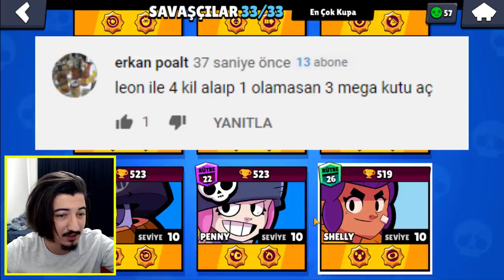JACKY için 60 TL Yatırdım! Brawl Stars